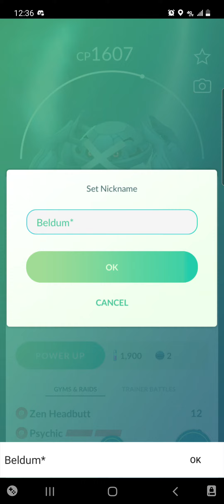Beldum Spotlight Hour | Pokemon Go |Evolution to Metagross